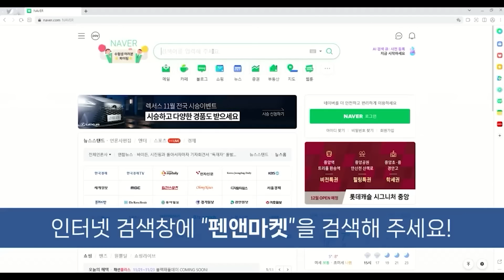반드시 밝혀내야 할 또 하나의 의문 : 文 USB / 이종근 시사평론가 [굿대 이슈분석]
영상 '좋아요'와 '구독'은 큰 힘이 됩니다

*10월 16일 '굿모닝 대한민국' 이종근 정치평론가 다시보기2

1. 전주지검, 조명균 전 통일부 장관 소환 이유
2. 문재인이 김정은에 건넨 USB, 무슨 내용을 담고 있나
3. 공수처, 정말 이대로 존속해도 되는 것인가?